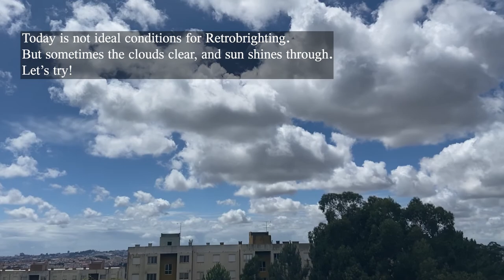Restoring MISTREATED PS1 Controller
In this video we are going to repair a PS1 Controller that was very badly mistreated and is very yellowed. This is one of the best restorations I have done!

Leave a suggestion on what to restore next!